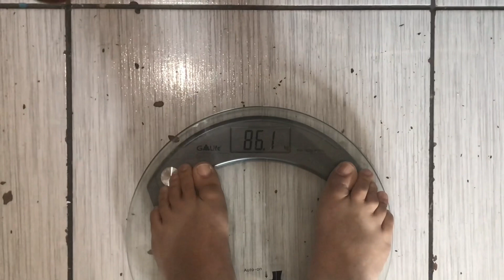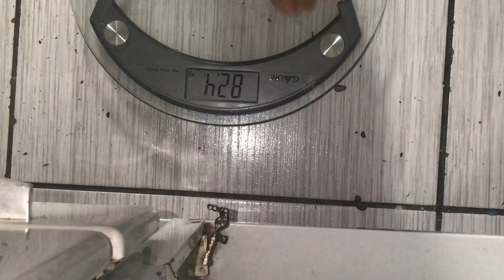FIZ O DESAFIO 5 DIAS COMENDO OVO 😱/DIETA DO OVO PERDI MUITO PESO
Mais do que perder peso, perca o medo de ser a sua melhor versão; ebook completo de receitas pra você secar em 30 dias😱🛑👇

ative as notificações 🔔
para não perder os próximos videos 🤗❤️🌺